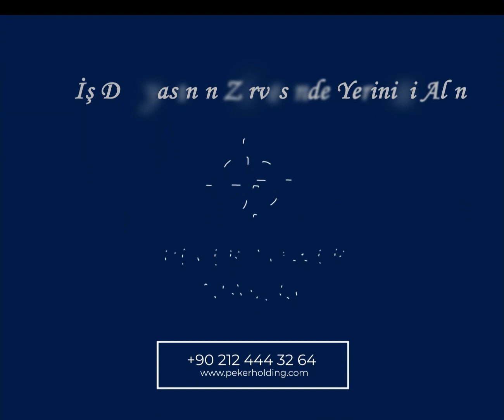PEKER TOWER MASLAK / Mart 2023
İş dünyasındaki seçkin firmaların tercihi olan Peker Tower Maslak'ta bulunan kiralık ofislerimizde siz de yerinizi ayırtın.